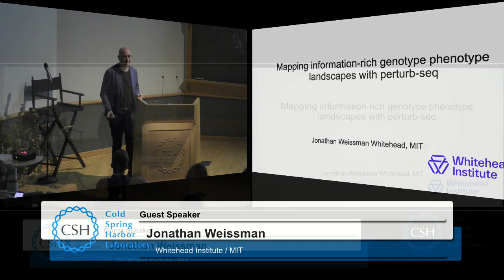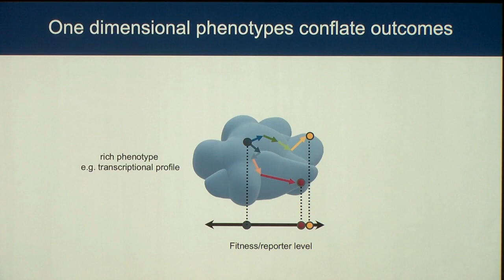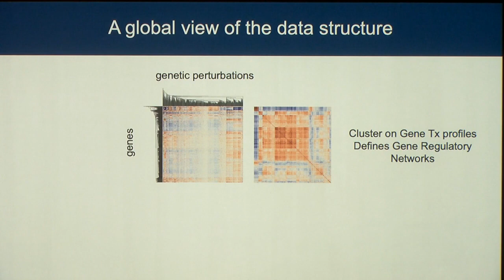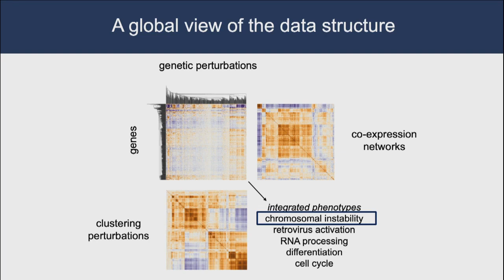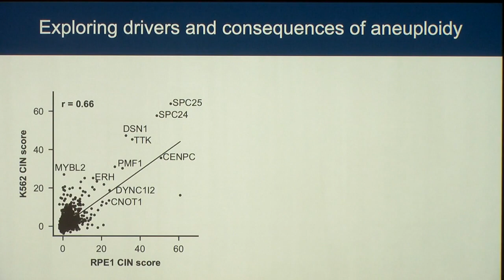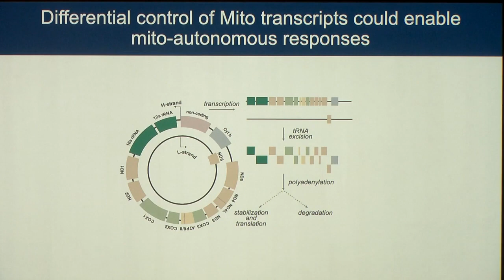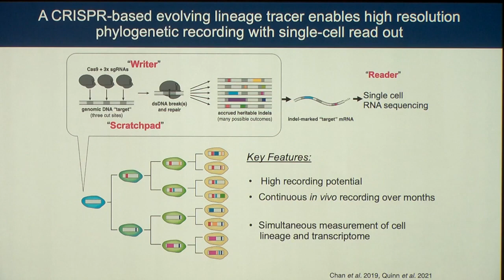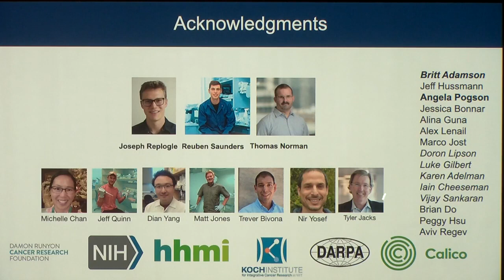Scientist Stories: Jonathan Weissman, Organizational Principles of Biological Systems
Weissman and his lab are investigating protein folding and probe the mysteries behind the organizational principles of biological systems through a variety of molecular and technological methods. While technologies like RNA-seq have made it much easier to monitor which genes are being expressed in a cell at any given time, these approaches use messenger RNA as a proxy for proteins. But generally it is proteins, and not RNAs, that mediate a gene’s cellular functions. That means RNA sequencing is an imperfect indicator for what is actually going on in a cell. To address this issue, Weissman developed a method called ribosome profiling, which measures the ribosomes active in a cell -- and the mRNA, soon to become proteins, inside them.

Using his ribosome profiling approach, Weissman and his lab can measure protein production in both eukaryotic and prokaryotic organisms, and monitor when molecular chaperones, targeting factors and processing enzymes interact with nascent amino acid chains. They also use the method to monitor subcellular translation, decipher the cause and biological consequences of the choice of synonymous codons, and define the protein coding potential of complex genomes.

Additionally — because the endoplasmic reticulum (ER) integrates lipid biosynthesis, protein folding, glycosylation, quality control and degradation and plays a key role in cellular homeostasis, infection, and immune defense — Weissman’s research encompasses all aspects of ER function.

Weissman also seeks to understand the ways different pathways in a cell interact with each other, and how genes function together in both normal and disease states. He and colleagues use a set of integrated and computational strategies to create high-density genetic interaction maps -- pairwise descriptions of the extent to which the loss of one gene will aggravate or buffer the effect of the loss of a second one -- in microorganisms such as E. coli, S. cerevisiae, and S. pombe. He is currently working on similar interaction maps for mammals. These maps are necessary to tailor drug treatments to an individual's genetic makeup, and to develop rational strategies for drug-combination therapies.

Another of Weissman’s projects uses the CRISPR-Cas9 gene editing system to research and develop new therapeutics. Specifically, he and colleagues at UCSF developed CRISPRi, a method that uses the CRISPR-associated catalytically inactive dCas9 protein as a way to precisely regulate gene expression.

Weissman earned his bachelor’s degree in physics from Harvard College in 1988, graduating summa cum laude. He next took on a PhD in physics from MIT, where he studied under biochemist Peter S. Kim, and from 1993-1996 he completed a postdoctoral fellowship at Yale in the lab of Arthur Horwich. For the past 24 years he has held faculty positions in the Departments of Cell and Molecular Pharmacology and Biochemistry & Biophysics at the University of California, San Francisco, until joining Whitehead Institute in 2020. He also co-leads the Laboratory for Genomic Research, funded by GlaxoSmithKline, to drive development of CRISPR-based therapeutics.